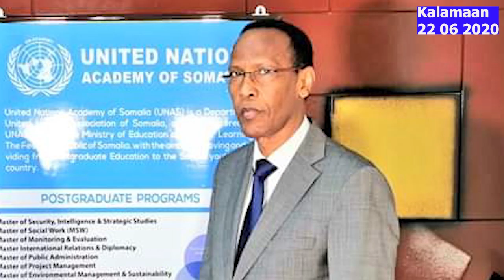KALAMAAN 22 JUNE 2020